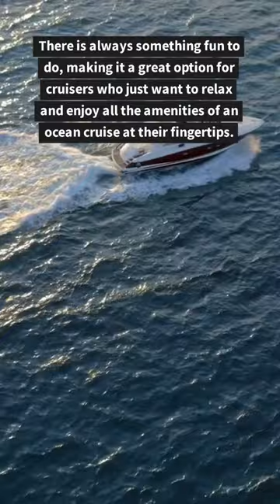7 BEST CRUISE LINES 2023 + ACCORDING TO A NEW POLL.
Hi there! Our topic today is the best cruise lines. Cruises are back with a vengeance and are welcoming passengers in record numbers, despite soaring prices.
While it has long been a favorite way to travel, cruising is only becoming more and more popular as travelers continue to seek out stress-free vacations where much of the planning is done for them.